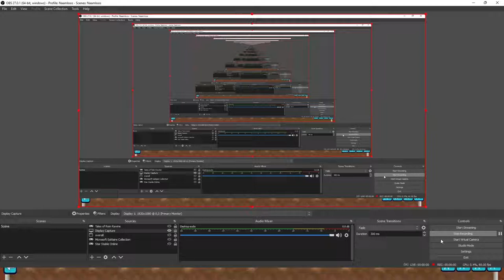Our new routine | Take #1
Unfortunatly we missed one person while filming this first full out try, but you can still see the idea.